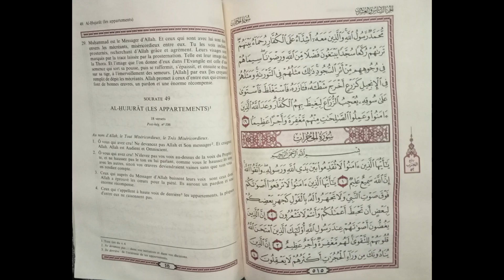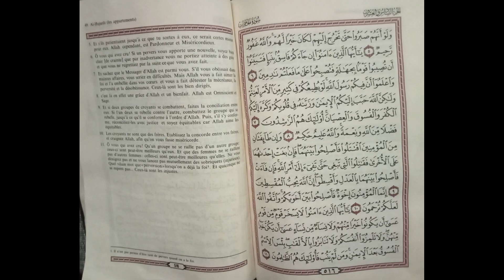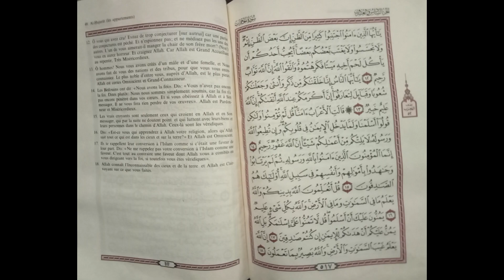AL-HUJURĀT (Les appartements) - Sourate 49 audio français avec pages du Saint Coran